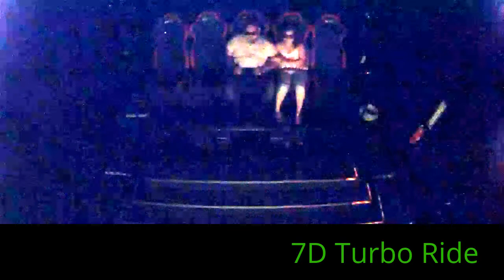7D Turbo Ride at Palisades Center Mall 860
7D Turbo Ride at Palisades Center Mall